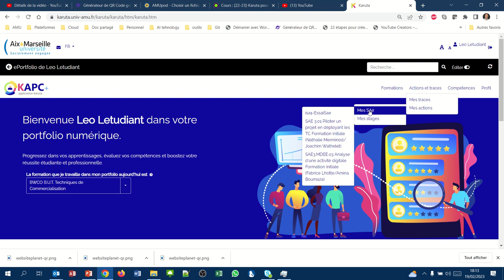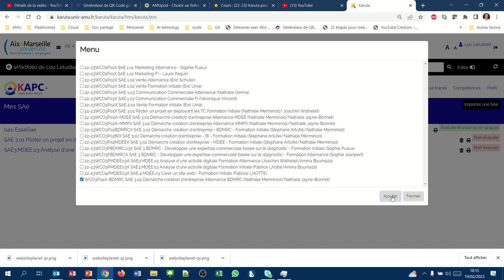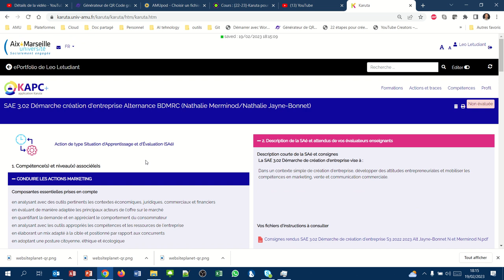Karuta Etudiant - 004 Importer une SAE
Comment trouver la SAE sur laquelle je dois travailler ?